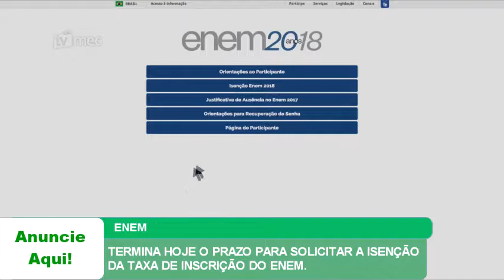TERMINA HOJE O PRAZO PARA SOLICITAR A ISENÇÃO DA TAXA DE INSCRIÇÃO DO ENEM.